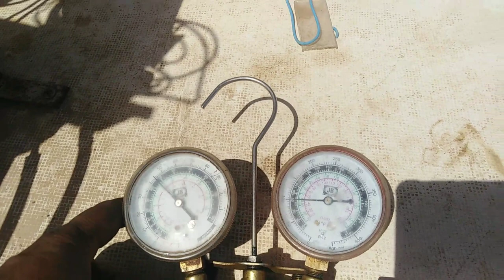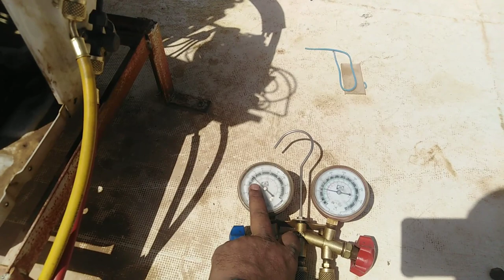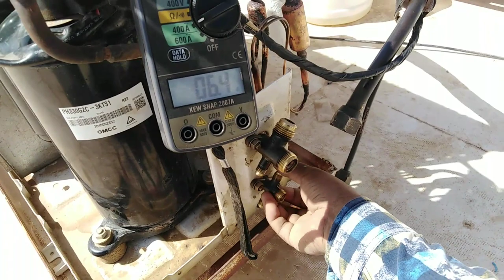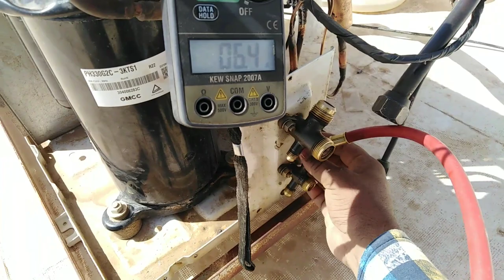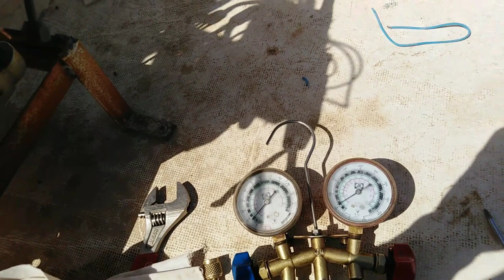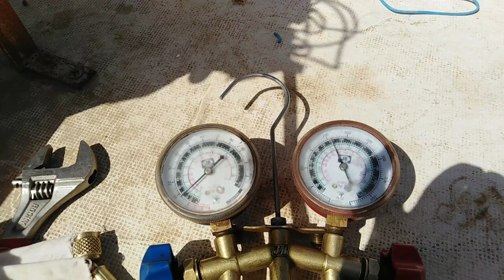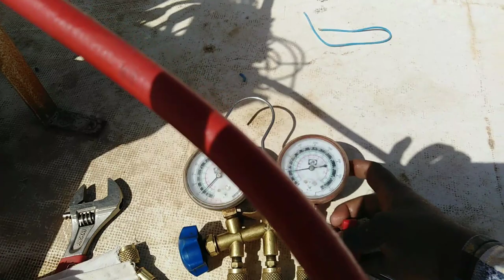How To Testing Air Conditioner Compressor Pumping | Ac Compressor Testing | Compressor Oil Change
1 - how to testing air conditioner compressor pumping
2 - compressor pumping test
3 - compressor back pressure
4 - ac discharge pressure
5 - rotary compressor pumping test
6 - rotary compressor oil change
7 - how to change compressor oil
8 - compressor for borewell pumping
9 - compressor pumping effect
10 - ac compressor solenoid valve testing
11 - ac compressor testing
12 - testing car ac compressor